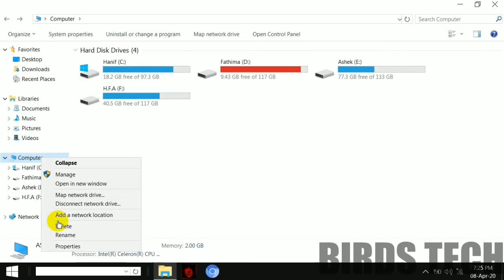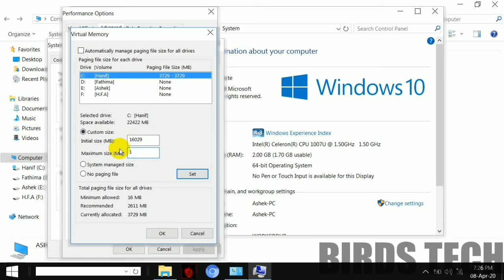WOW! Increase your RAM to 16 GB || Tamil || Ashek || Birds Tech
GAMERS LEAGUE LINK